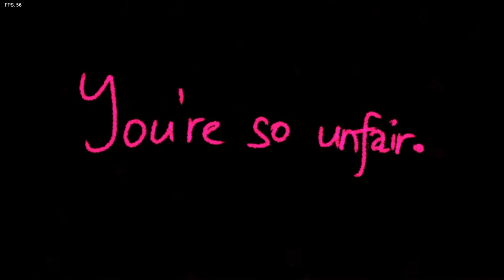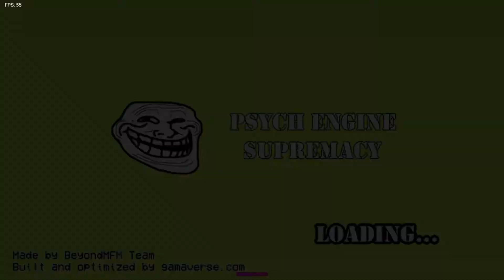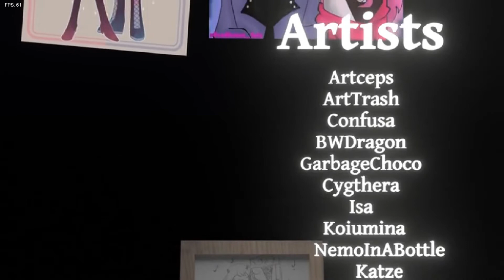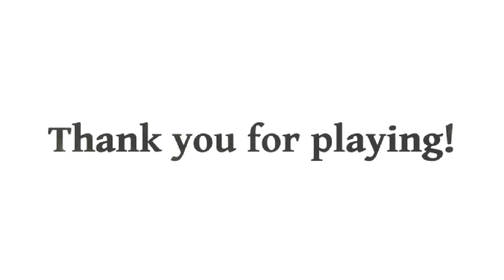FNF Date Night Masses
0:00 - intro
0:32 - cutscene 1
2:02 - dialogue 1
3:39 - matins song 1
5:23 - dialogue 2
6:21 - Serafim song 2
13:23 - dialogue 3
14:32 - harmony song 3
18:54 - dialogue 4
19:18 - cutscene 2
19:32 - credits
21:50 - cutscene 3
22:21 - coolmatins song 4
 25:14 - archvente song 5
27:04 - cutscene 4
27:20 - dominance song 6
29:46 - cutscene 5
30:32 - vibe check song 7
31:49 - outro